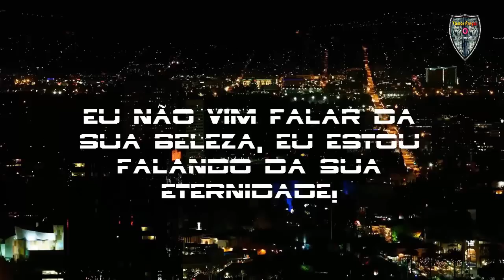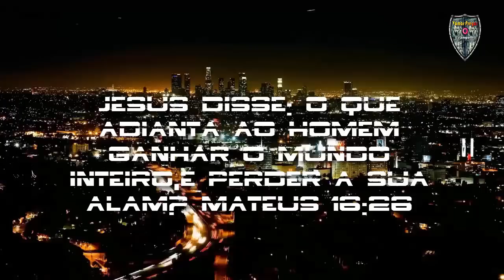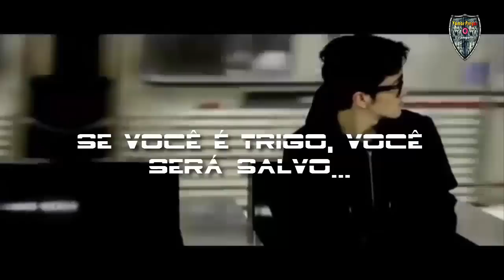Eu não cobro para Pregar - Paulo Junior